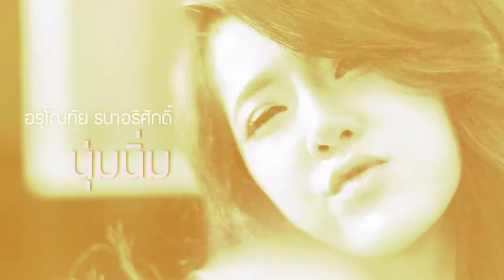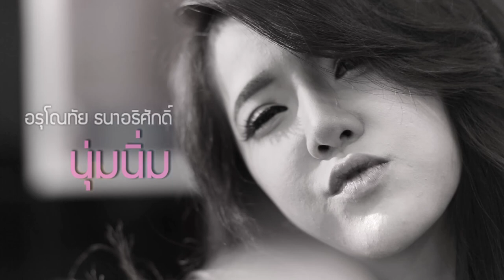Top 10 Pretty Thailand : Numnim TP12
" น้องนุ่มนิ่ม " TP12 ความน่ารัก + รอยยิ้มใสใส อาจจะทำให้หัวใจของคุณ เต้นไม่เป็นจังหวะ

ร่วมโหวต เพื่อค้นหาสุดยอด TOP10 PRETTY 2015 ได้ที่
"" ตั้งแต่วันนี้ถึง 30 เมษายน 2558 ""
ติดตามข่าวสารข้อมูล PrettyHunter ได้ที่